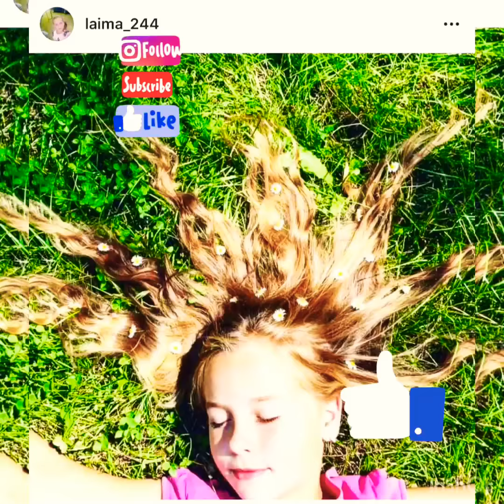ОСВЕТЛЯЮ ВОЛОСЫ С ПОМОЩЬЮ ЛИМОНА ЧЕЛЕНДЖ 10x10#ДЕНЬ8 DIY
Люблю вас💓💓💓💓